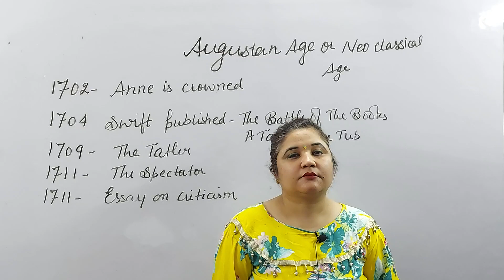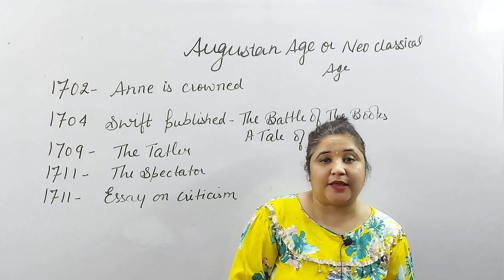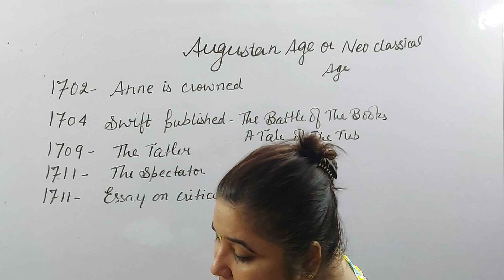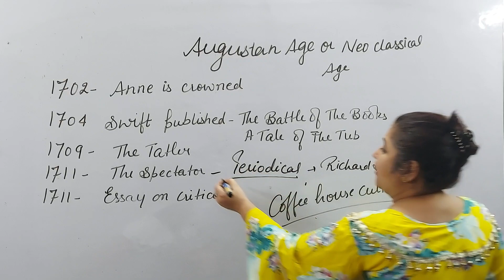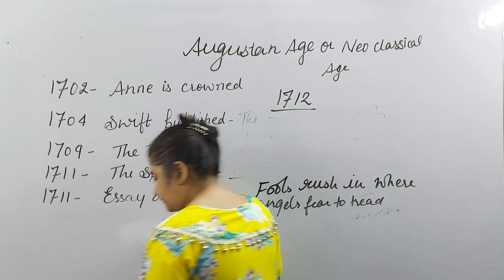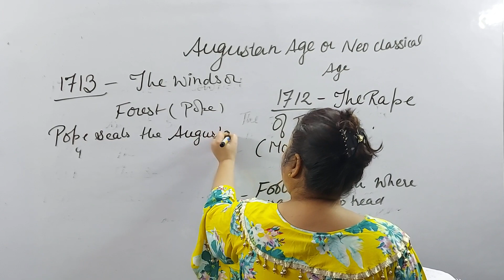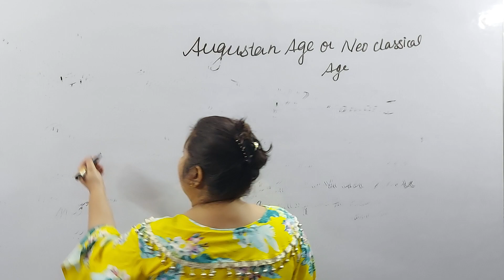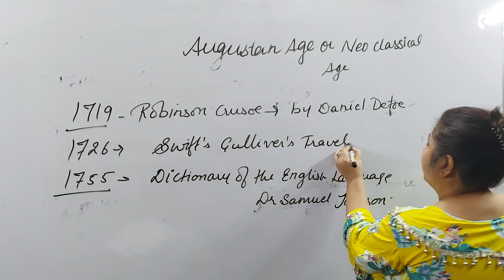Junior Assistant Teacher I Super TET 2021 I जूनियर शिक्षक भर्ती 2021I Super TET 2021 I AUGUSTAN AGE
जूनियर शिक्षक भर्ती 2021
Junior Assistant Teacher Vacancy English
English Language for Junior Assistant Teacher 2021
English for जूनियर शिक्षक भर्ती 2021
Super TET 2021
शिक्षक भर्ती की तैयारी कैसे करें I
सहायक अध्यापक एवं प्रधानाध्यापक
english for junior high school
how to prepare for junior assistant teacher
junior assistant teacher ki tayari kaise kare
Super TET English Preparation
Who translate Bible in English
English Sutraa From Google Play
for Any Query Call on 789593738